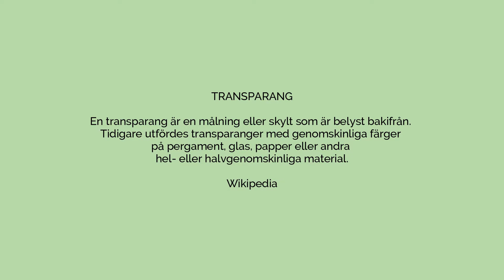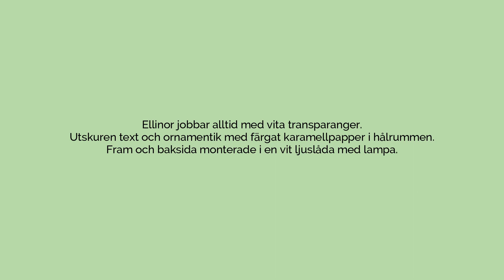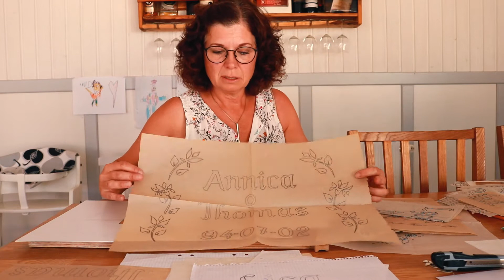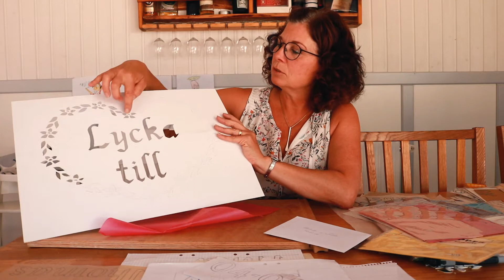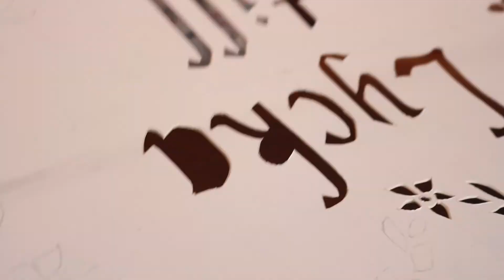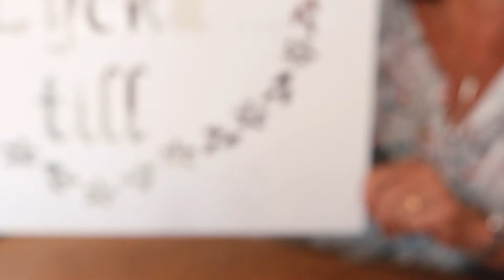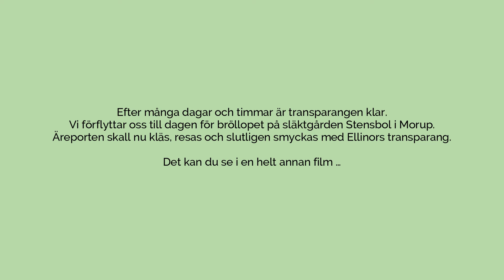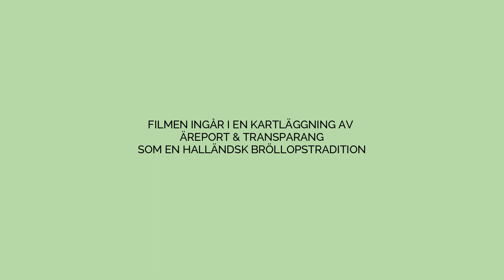Transparang - en halländsk bröllopstradition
Den som nån gång sett en halländsk äreport med en färggrann lysande transparang i mitten vet vilken grann syn den är. Ståtlig och högrest, Klädd med björkris och blomster och hängandes i mitten, en konstfullt lysande ljuslåda med brudparets namn omgivna av blomslingor och ornamentik. En s.k. transparang.

Men var kommer de ifrån och vilka är människorna bakom dem? Jag hade aldrig hört talas om vare sig äreportar eller transparanger när jag flyttade in till Morup, från Örebro, för drygt 13 år sedan. Men, 2018 fick jag möjlighet att följa förberedelserna inför ett bröllop på släktgården Stensbol i Morup, ett stenkast från min ateljé. Brudens mor Ellinor Bengtsson i Tvååker bjöd in mig till sitt uterum där hon skapade transparangen till dottern Annies augustibröllop. Det är riktigt varmt ute den här sommaren och över Tvååker sveper en torr, het vind som får löven i träden att dansa och brusa i bakgrunden.

Ellinor är en av de kvinnor som man kunnat beställa transparang av inför ett bröllop. Jag kallar henne därför professionell transparangmakare. I den här filmen berättar och visar hon oss hur det går till att skapa en s.k. skuren transparang.

Vill du veta mer om äreport & Transparang. Läs min blogg